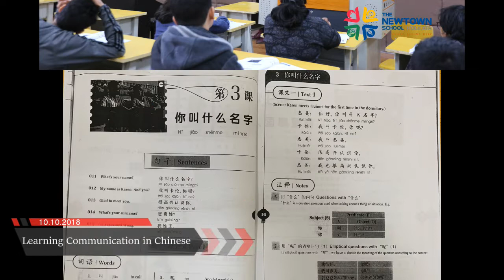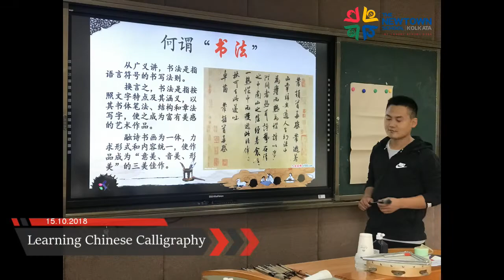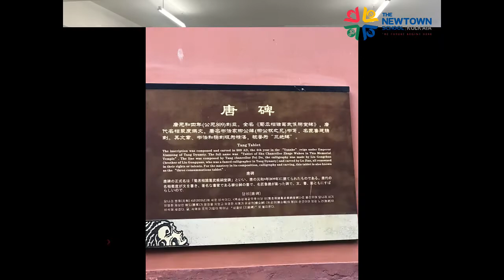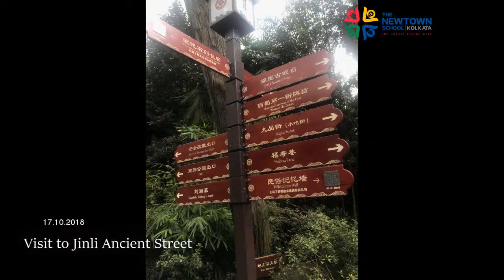Students’ Exchange Program – Our Second Visit to MDFZ, Kunming, China